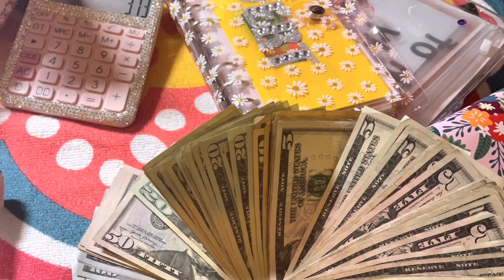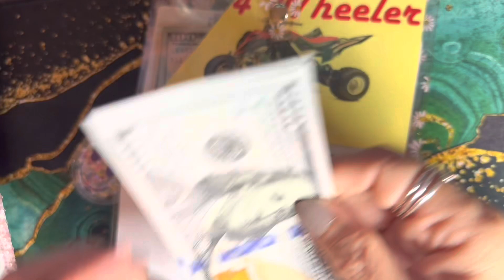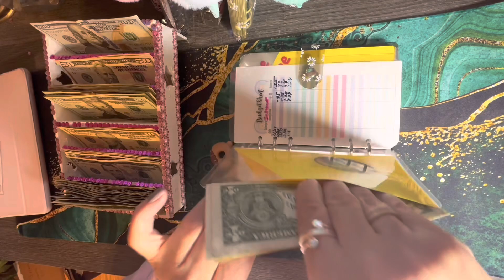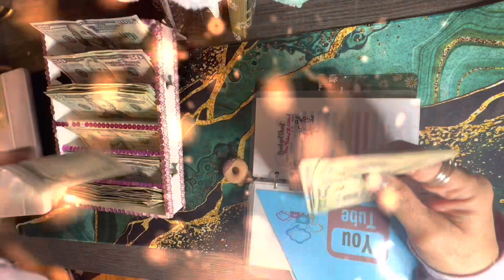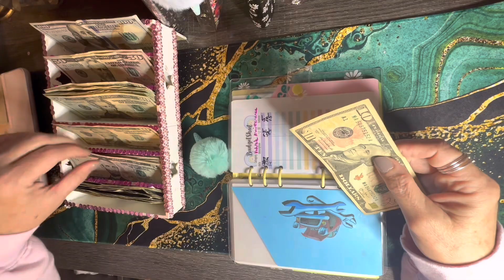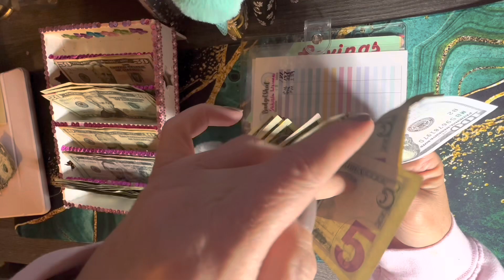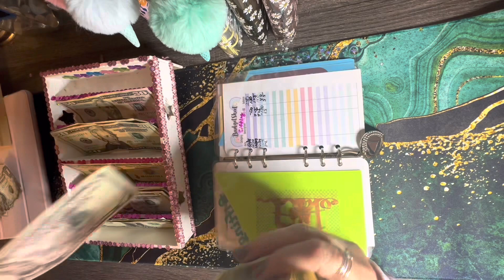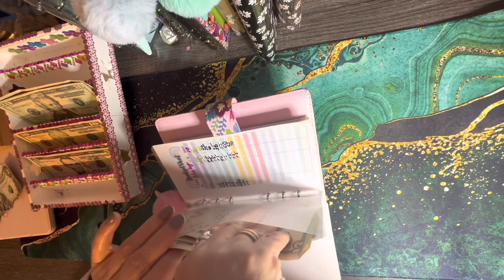First cash stuffing of the New Year- 01/06/2023- $1,427.00. There are three “Who Cares” people now!